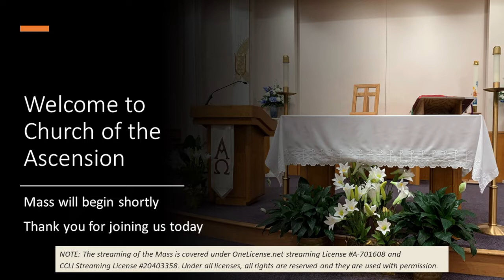Saturday, December 12 - 5:30 PM Mass